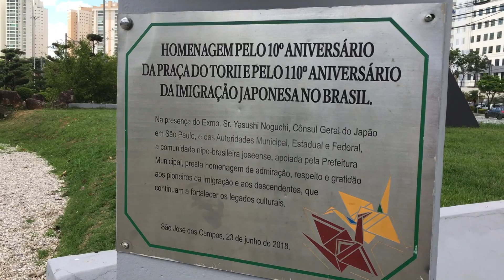Jardim Japonês ⛩️ sightseeing 🌿🧘🏻‍♀️🎋